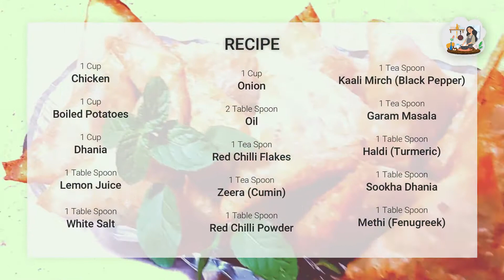Chicken Potato Mix Samosas Recipe: How to make Chicken Potato Samosas at Home Kitchen by Samina Alvi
How to make Chicken Potato Mix Samosas Recipe at Home Kitchen by Samina Alvi
-Chicken Potato Mix Samosas are one of the most famous recipe of Pakistan Kitchen. The recipe is famous due to its crispy taste. Enjoy the samosas at home and picnics. You will surely like it.
Recipe:
1 Cup - Onion
2 Table Spoon - Oil
1 Tea Spoon - Red Chilli Flakes
1 Tea Spoon - Zeera (Cumin)
1 Table Spoon - Red Chilli Powder
1 Tea Spoon - Kaali Mirch (Black Pepper)
1 Tea Spoon - Garam Masala
1 Table Spoon - Haldi (Turmeric)
1 Table Spoon - Sookha Dhania
1 Table Spoon - Methi (Fenugreek)
1 Cup - Chicken
1 Cup - Boiled Potatoes
1 Cup - Dhania
1 Table Spoon - Lemon Juice
1 Table Spoon - White Salt